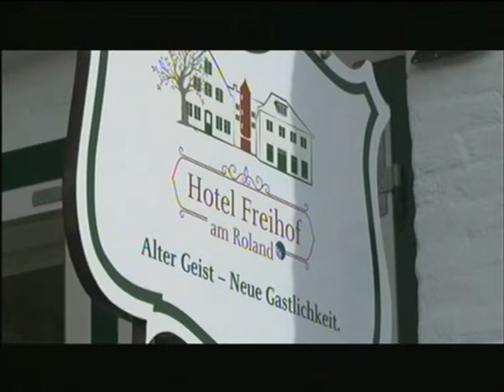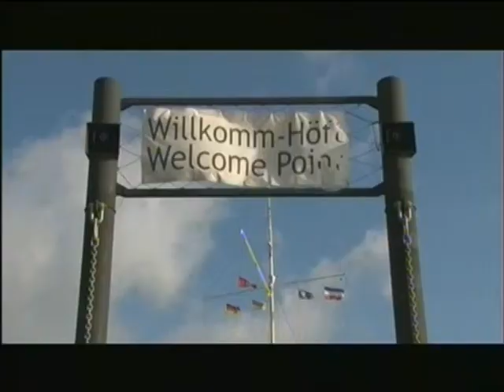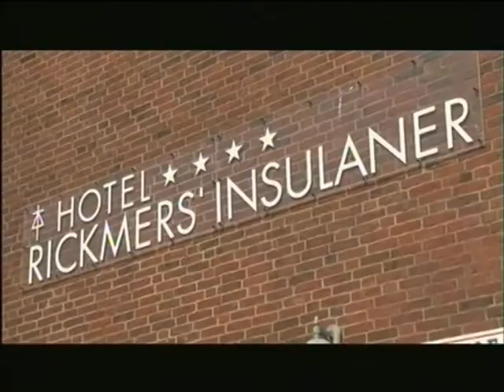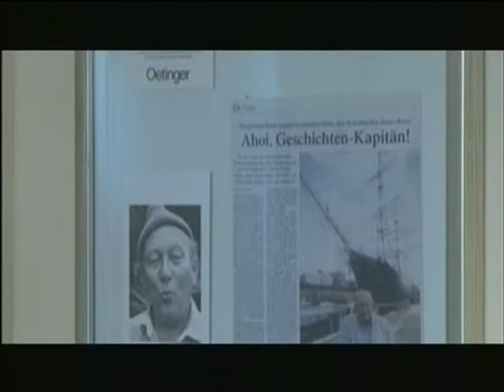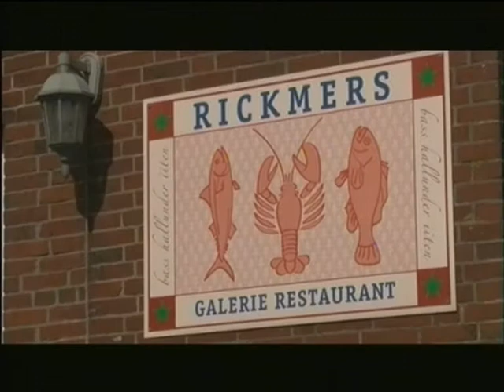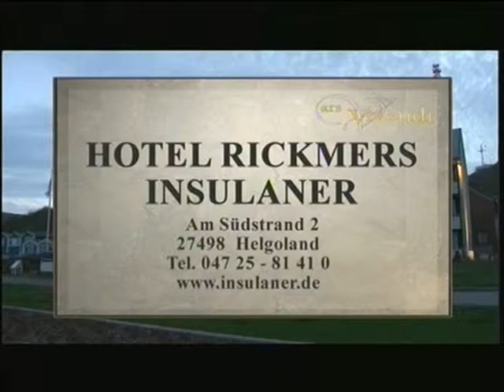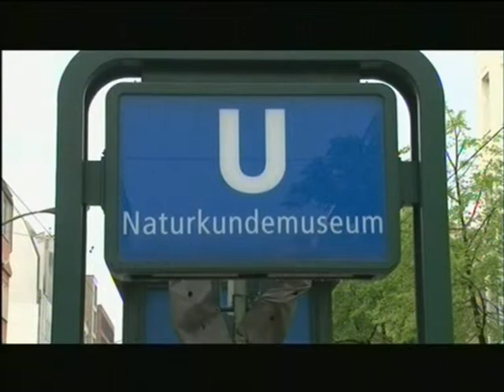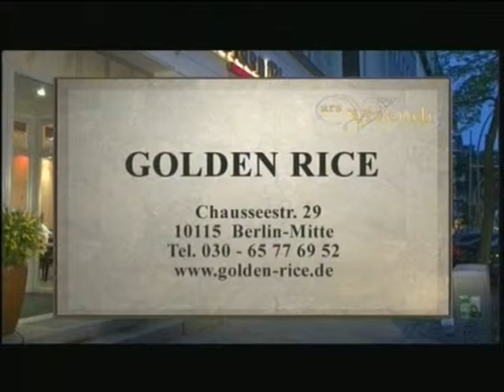ars-Vivendi Ausgabe 05-2014 mit Manuel Werner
ars-Vivendi Ausgabe Mai 2014 die Feinschmecker-Sendung entführt uns im Mai in die verschiedensten Berliner Gast- und Genusstempel, in die Welt der Feinschmecker und Genießer.

Diesmal in ein Hotel nach Helgoland. Einem Hotel in Ahlbeck und in das Golden Rice. Dann werfen wir auch noch einen Blick in die Ausflugsgaststätte: Speisewerkstatt nähe des S-Bahnhofes Nikolassee. Na dann Guten Appetit.